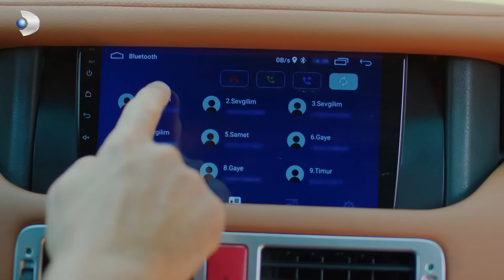Geçmişini Düşünmeyen Ateş, Evliliğini Kurtarma Peşinde! - Kraliçe 7. Bölüm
Ateş, Gaye'yi tehdit etti. BEN KARIMI
SEVİYORUM!

Kraliçe Her Çarşamba 20.00'de!

Gaye, Ateş ve Deniz'in evliliğini bitirmek için yepyeni bir plan yaparken, çiftlikte gündem bambaşkadır. Zeynep, Aslan'ın kan testlerini sorgularken, Selim ve Engin arasında kalacak. Deniz ise, Ateş'in lansmanında yanında olmayı planlarken, kendisini yeni bir tuzağın içinde bulacaktır.

Yapımını Mednova’nın üstlendiği, dünya çapında çok izlenen Queen Sugar dizisinden uyarlanan yeni dizisi Kraliçe; babalarının ölümünün ardından birbirinden farklı hayatlar yaşayan 3 kardeşin yeniden birleşmesini konu alıyor. Bu üç kardeş, babalarının hayatını kaybetmesinin ardından bir araya gelmek durumunda kalır. Ve üç kardeşin hayat mücadelesi başlar.

KÜNYE:
YAPIM: Mednova